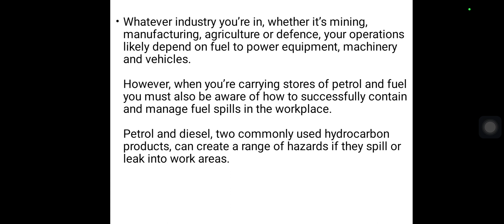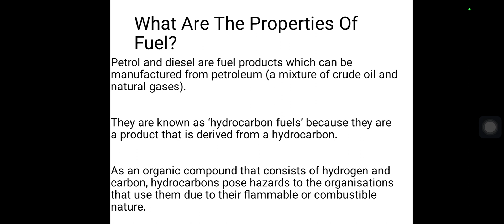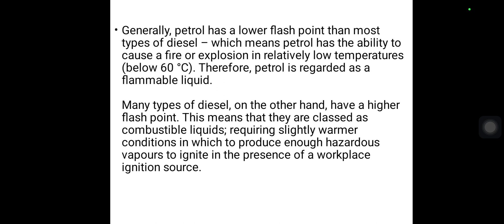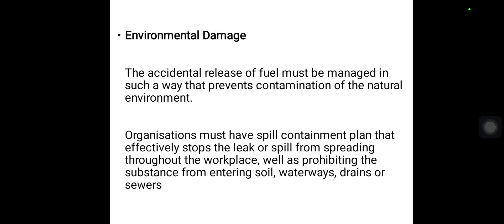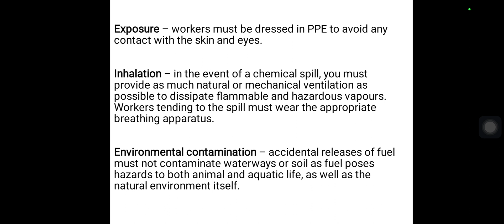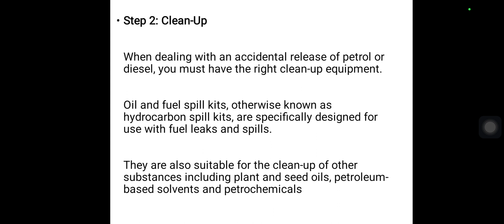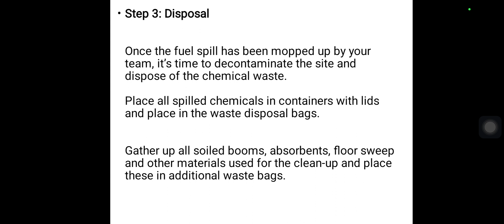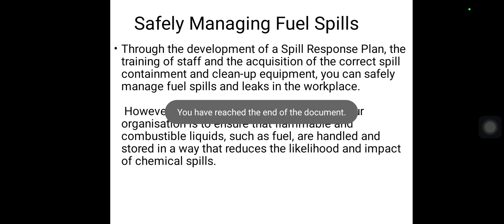Kerala PSC Junior Instructor (Mechanic Auto Electrical &Electronics Safe handling of fuel spilage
Kerala PSC Junior Instructor (Mechanic Auto Electrical &Electronics) Module 1☝☝

Online coaching details
Telegram class
vedio class, pdf notes
pyq discussion

Module 1 demo class